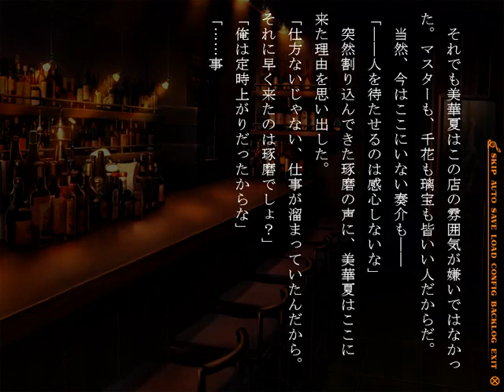【お金がないので】いにのPP -ピアニッシモ- 操リ人形ノ輪舞 - 実況プレイ06【体験版】